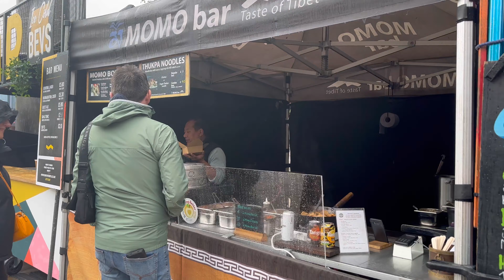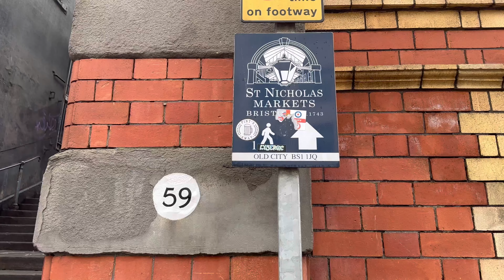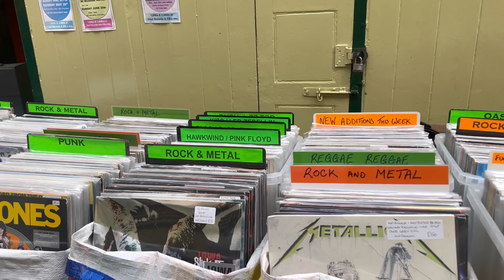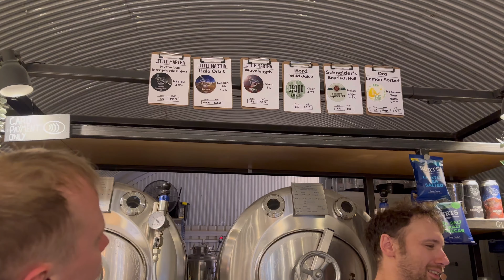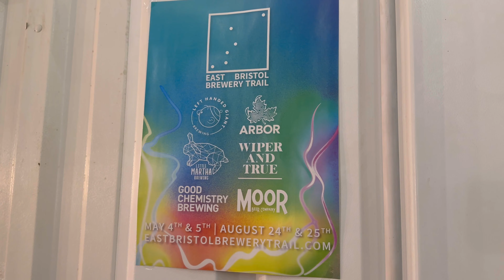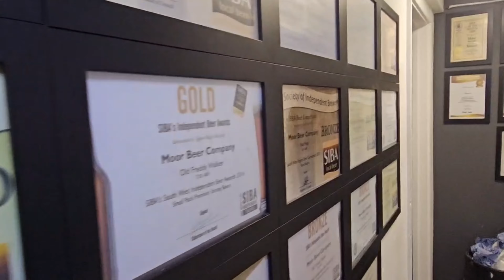SUNDAY VLOG | Exploring Bristol | EAST BRISTOL BREWERY TRIAL | NICHOLAS MARKET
EXPLORING BRISTOL THROUGH THIS TRIAL WAS AN AMAZING EXPERIENCE . I WISH I COULD GET TO KNOW SUCH TRIALS IN FUTURE ALSO . WE EXPLORED THE TEMPLE MEADS AREA, NICHOLAS MARKET, AND BRISTOL city CENTER BEFORE , DURING AND AFTER THE TRAIL. THE TRAIL COVERED FEW BREWERIES ALONG THE STREETS OF TEMPLE MEADS INCLUDING LITTLEMARTHA GOODCHEMISTRY MOOR COMPANY, LEFT HANDED BREWERY ETC .

WE GOT THE CHANCE TO EXPERIENCE VARIETY OF beers DURING THE BREWERY VISITS. THE TRAIL EXPLORED THE BEAUTIFUL PAINTINGS ACROSS bristol .

QUERIES SOLVED
HOW TO GO FOR A TRAIL
TRAIL AT BRISTOL
TRAILS AT BRISTOL
BREWERY TRAILS AT BRISTOL
HOW WE CAN EXPLORE NICHOLAS MARKET AT BRISTOL
EXPLORING BRISTOL CITY CENTER